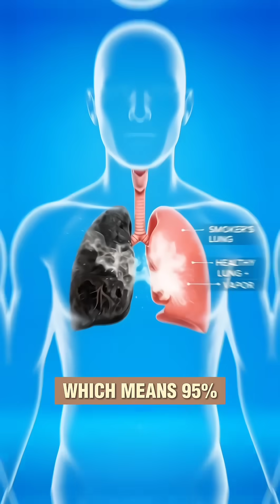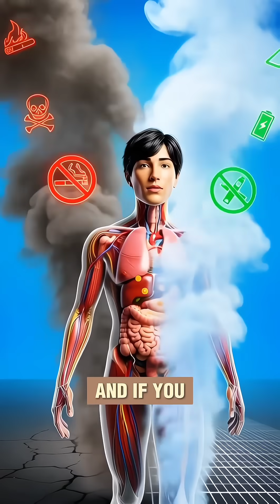Cigarettes vs Vapes: What’s Actually Killing Americans Faster?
Which one is killing Americans faster — cigarettes or vapes?

Cigarettes are a slow-motion death sentence.
Every puff delivers over 7,000 chemicals into your lungs — including dozens of proven carcinogens.
That’s why smoking kills more than 480,000 Americans every year through lung cancer, heart disease, COPD, and stroke.

Vaping sounds cleaner — and yes, it removes combustion.
That means fewer toxic chemicals compared to cigarettes.
But “less harmful” does NOT mean safe.

Vapes still deliver nicotine that raises blood pressure and heart attack risk.
The vapor can contain formaldehyde, acetaldehyde, heavy metals like lead and nickel, and ultrafine particles that damage lung tissue.
Some flavorings even contain chemicals linked to severe lung disease.

If you’re a smoker trying to quit, switching completely to vaping may reduce harm.
But dual use gives zero benefit.
And if you don’t smoke — don’t start vaping.

The safest choice?
Neither.

This video shows what cigarettes and vapes actually do inside the human body — backed by science, not myths.

Video Link:     • Dark Cinematic Ambient...  ​